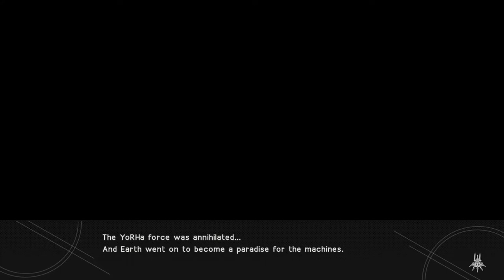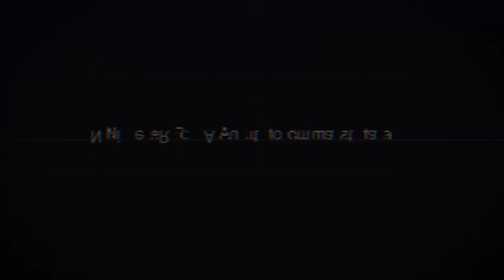EPIC NIER: AUTOMATA 2B BOSS BATTLE!! NIER AUTOMATA 2B GAMEPLAY PS4 [1080p HD] Part 3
EPIC NIER: AUTOMATA 2B BOSS BATTLE continues the NIER: AUTOMATA 2B GAMEPLAY series with an epic 2B boss battle! The epic Nier Automata 2B boss battle is the 3rd in my Nier automata 2B gameplay on PS4, and includes an 2B epic boss battle. The Nier Automata 2B boss battle begins with the epic Nier: Automata boss trying to crush the Nier android 2B. Our beloved Nier android 2B escapes and defeats him in an epic Nier: Automata boss battle.  This Epic Nier: Automata Boss Battle against our hero android 2B is one battle you can't miss! From the perspective of Nier Automata 2B, we can see just how intense this boss battle is. The Epic Nier: Automata boss battle starts right where we left off in part 2 where android 2B ascends the platform to battle the first Nier Automata boss. The battle between the epic Nier: automata boss and our beloved android 2B that ensues is intense!

Nier: Automata (Japanese: ニーア オートマタ) shares the post-apocalyptic setting of the original Nier, taking place after the game's fourth ending. While carrying over the Drakengard series' tradition of a dark atmosphere and branching storylines, no direct narrative connection is shared between Nier:Automata and the rest of the series. Set an unknown time after the events of Nier, the story revolves around a war between the remnants of humanity and the machine army of invaders from another world. The initial invasion forced humanity to flee to the Moon. Humanity eventually sends down combat androids dubbed "YoRHa" to fight the invaders in a proxy war. While denied emotions and lacking true names, they have particular attitudes that distinguish them from their fellows. The YoRHa are commanded from the Bunker, a reconnaissance base in orbit above Earth, and establish a self-sufficient Resistance on Earth to drive back the Machines.

The main protagonist is YoRHa No. 2 Model B, or "2B" for short, a female-model YoRHa android whose main traits are being calm and composed. She is accompanied by "9S" (YoRHa No. 9 Model S), a reconnaissance android who displays more emotion than other YoRHa units; and observed by "A2" (YoRHa Model A No. 2), an obsolete prototype android of 2B's line with a taciturn personality who often chooses to act alone. Other characters include the Commander, an android in command of the Bunker; Adam and Eve, twin brothers whose motives are unknown; Pascal, a machine who dislikes conflict and wishes for peace; Devola and Popola, androids who aid the Resistance and descended from similar beings that went berserk during the events of Nier; the various Operator androids who act as overseers for the YoRHa; Anemone, a resistance leader who helps the YoRHa; the Pods that accompany YoRHa units and act as combat support and communicators with the Bunker; and original Nier protagonist Emil, who has lost his memories in the intervening years. Other characters from both Nier and Drakengard 3 are mentioned.